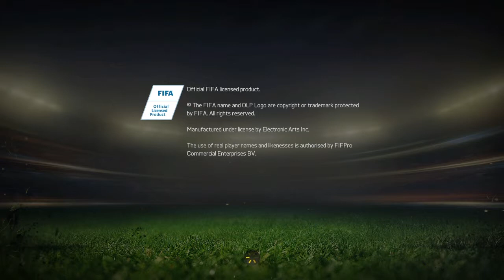Cheap 40k squad builder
Overpowerd